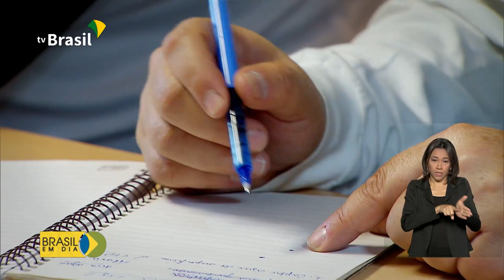BrasilNaAntártica Conheça o Navio Almirante Maximiano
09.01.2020 - BrasilNaAntártica Nossa base será reinaugurada no próximo dia 14. Conheça o centro de pesquisa móvel no navio Almirante Maximiano capaz de capturar imagens a mais de 4,5 mil metros de profundidade.